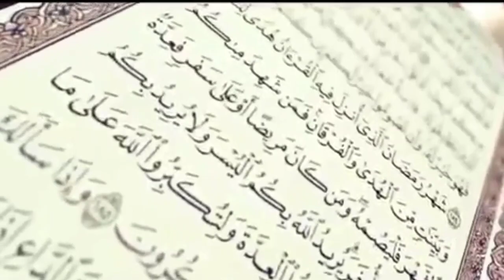PESERTA KE 33 LOMBA VIRTUAL NGAJI BACA AL QURAN (Devandra Rakha KLS 4 SD,Dari TPQ Babusalam kenteng)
PESERTA KE 32 LOMBA VIRTUAL NGAJI BACA AL QURAN (Devandra Rakha KLS 4 SD,Dari TPQ Babusalam kenteng)